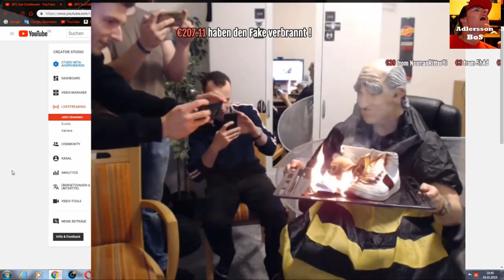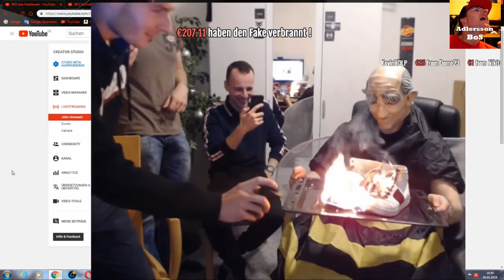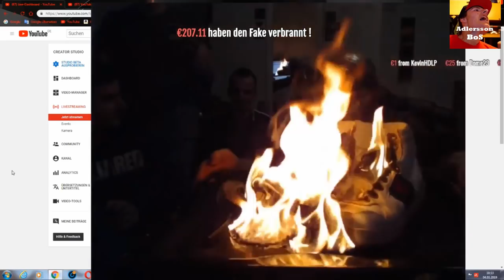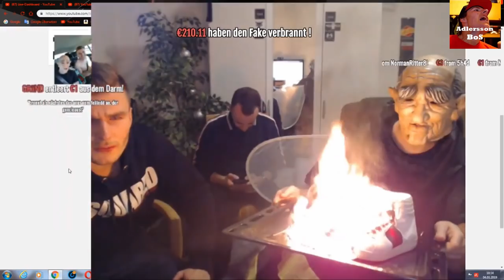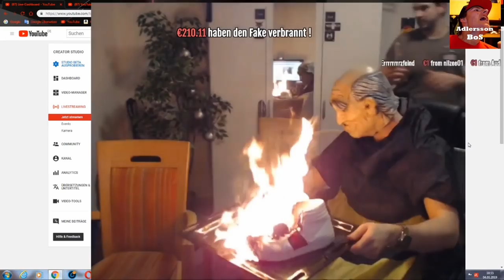Fake Schuhe vom mageren Barkeeper werden verbrannt! 🔥